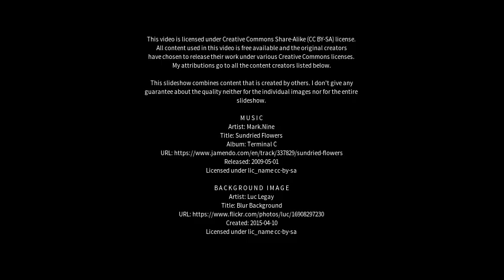Best places to visit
Best places to visit - King's Lynn (United Kingdom) Best places to visit - Slideshows from all over the world - City trips, nature pictures, etc.